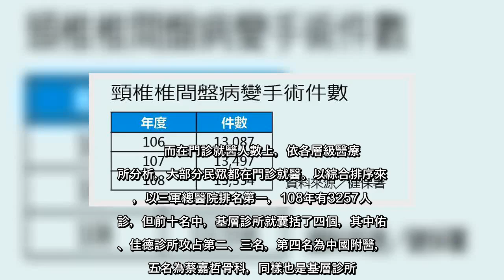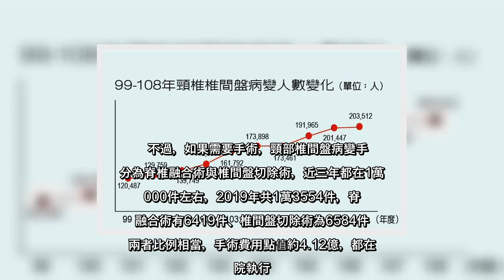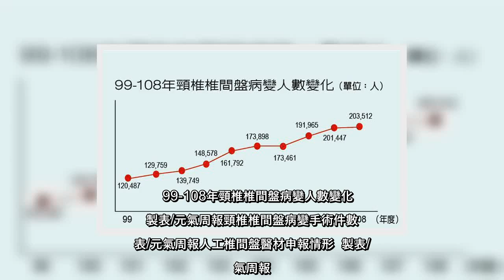✅ 頸椎常出現問題的部位為第五至第六節，北醫附醫骨科部脊椎骨科主治醫師吳孟晃表示，引起頸椎椎間盤病變因素包含退化性疾病、外傷...